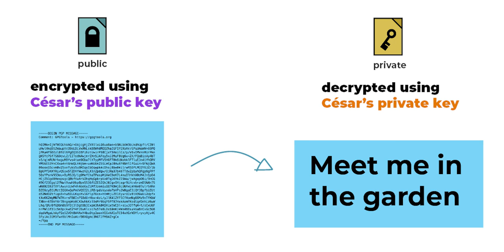What is End-to-End Encryption (E2EE) and How Does it Work?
What is End-to-End Encryption (E2EE) and How Does it Work? Aaj ki video mein End-to-End Encryption ke baare mein baat ki hai, Ye kya hota hai, kaise kaam karta hai, aur kyu zaroori hai. Mujhe ummid hai aapko ye video pasand aayi hogi..

VGMTECH